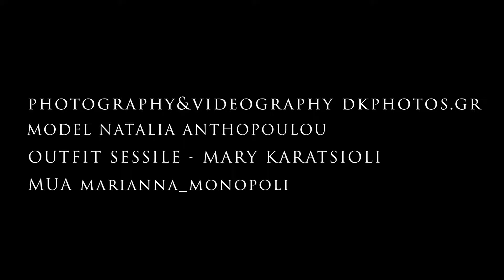clipyoutube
ΜΕR .made .